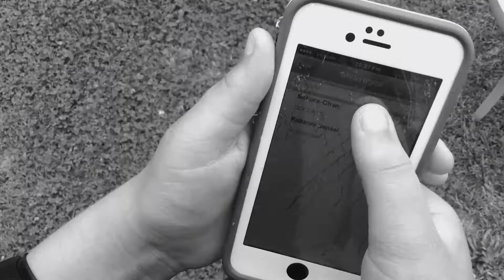Hiding My Heart~NaruSasu/SasuNaru~CMV